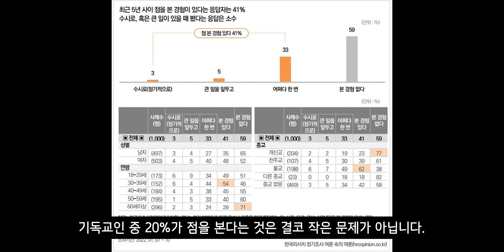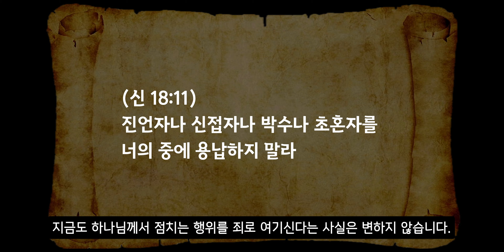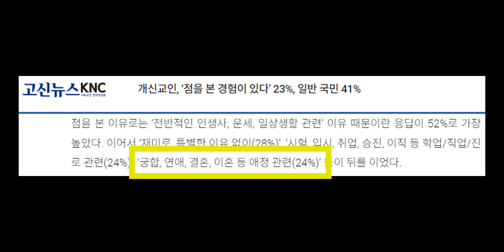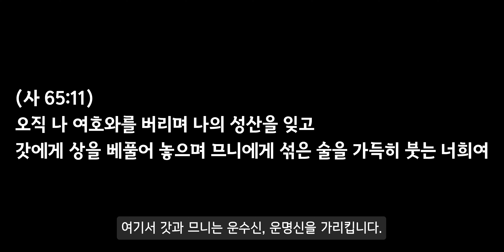[여수룬의검] 점 보러 가는 기독교인